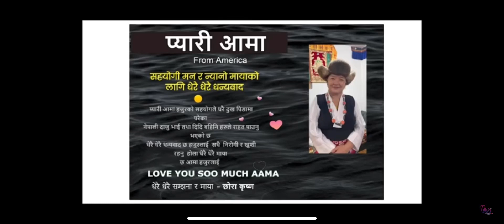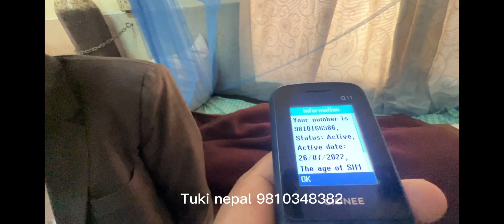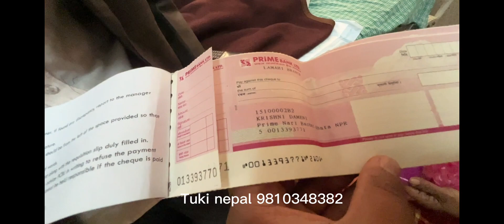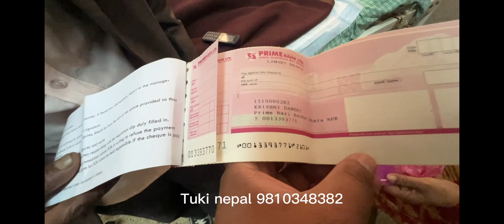निमोनिया र जन्डिस एकै चोटी भयो भने यस्तो हुन्छ हेर्नुहोस !! Tuki Nepal !!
Warning - Strict action will be taken if videos from this channel are found to be uploaded by other channels.
Camera : Madan Gharti
Host : Krishna Pariyar
Edit :Krishna Pariyar
Location: Thapagaun 10,  Baneshwor , Kathmandu Nepal